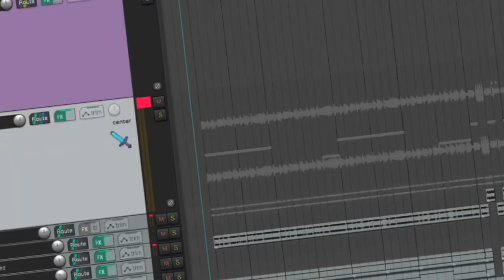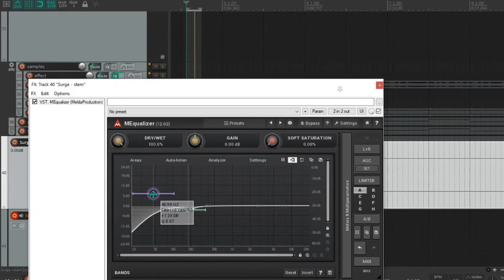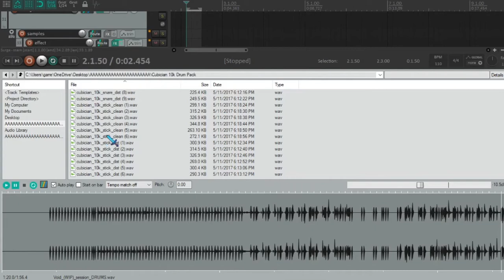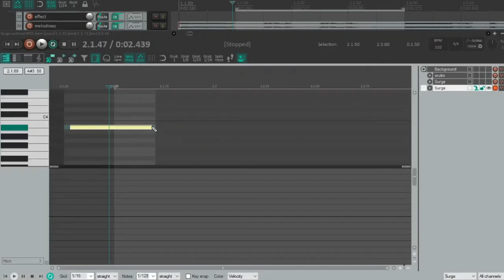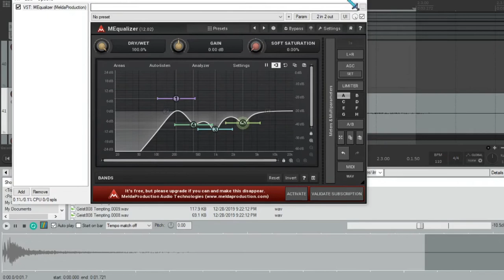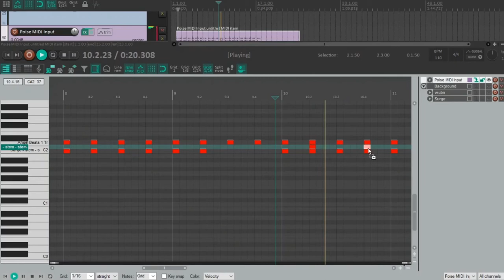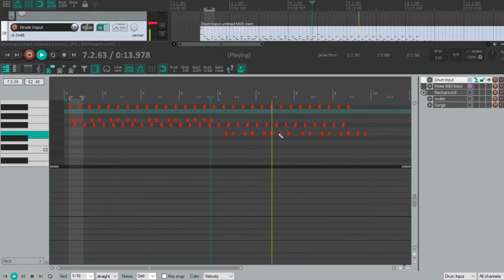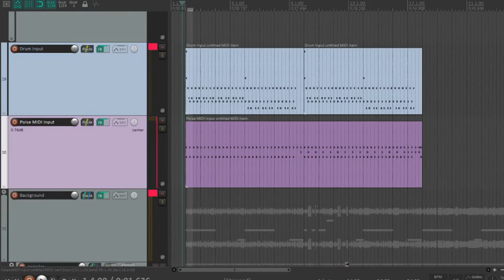Unfa Remix Part 2: Making drums with Surge and RoughRider3